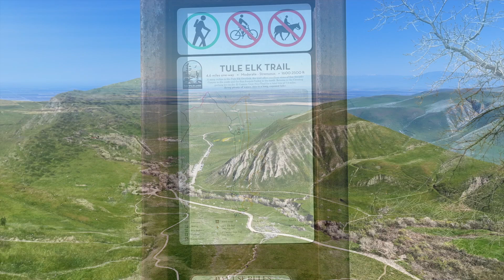A Docent's Visions from The Wildlands Conservancy: The Wind Wolves Spring Nature Festival, 2023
A Docent's Visions from The Wildlands Conservancy:   The 8th Annual Wind Wolves Preserve Spring Nature Festival, 2023

(All recognizable people gave verbal permission to be photographed and be shown on YouTube.)

My name is Gerald Peplow.  I am a Volunteer Nature Docent and UAV Aviator for The Wildlands Conservancy. Recently I was asked to complete an imaging project at the Oak Glen Wildlands Conservancy Preserve. This video is from my series, “The Wildlands Conservancy.”  I currently fly a registered DJI Mini 2 (Xiao Niao) and Mini 3 (Cong Ming Niao). I also just recently bought a Mavic 3 named. "Da Niao" Rebecca Peplow is my Visual Observer. She helps me avoid obstacles, planes and wildlife. This video is A Docent's Visions from The Wildlands Conservancy:  The 8th Annual Wind Wolves Preserve Spring Nature Festival, 2023. This annual festival is held to highlight the biologic and geographic wonders of the preserve. We were Trail Monitors on the Tule Elk Trail.

Due to the amazing rain we have had this year I was given permission to fly my UAV for the Wildlands Conservancy to document the colors. (All Wildlands Preserve are No Drone Zones but we fly to share the beauty with you under strict conditions to protect the peacefulness and the wildlife.) Normally we do not fly when people are on the trails but the festival is a special occasion. I notified the visitors in the area and asked permission to fly before launching. At the lookout point the visitors gave me permission to fly over them to be in the video. This is permitted by the FAA if the people are active participants in the video. I was flying in Class G Airspace flying very carefully so as not to disturb wildlife. The purpose of this video is to help you Behold The Beauty!